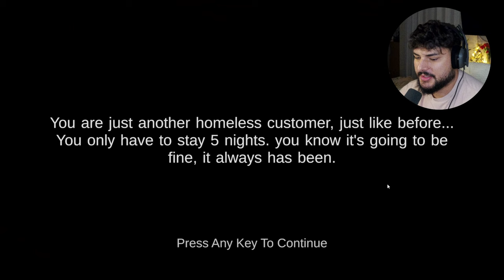Gingerbread Man is a Snitch! - Five Nights at Shrek's Hotel 2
We're spending Five Nights at Shrek's Hotel 2, You are just another regular customer, just like before...You only have to stay Five Nights at Shrek's Hotel. You know it's going to be fine; it has always been. Welcome everyone to 5 Nights at Shrek's Hotel 2!